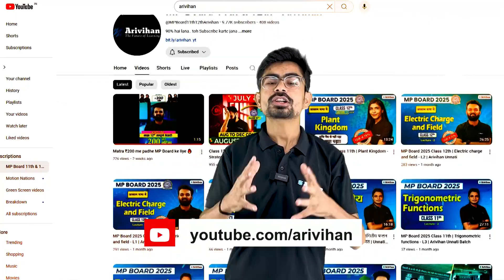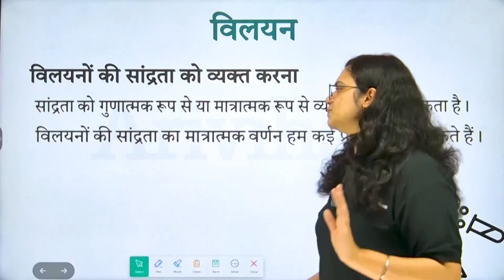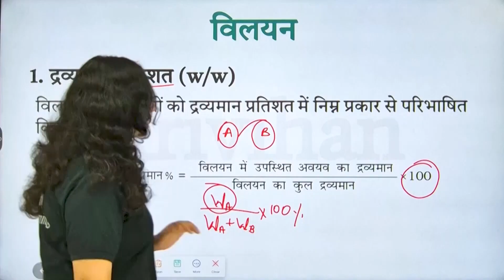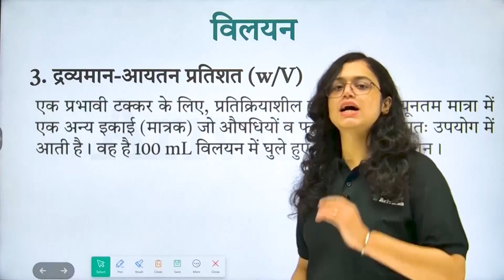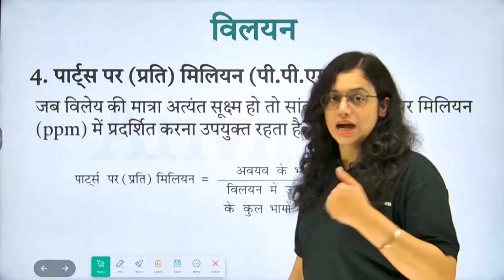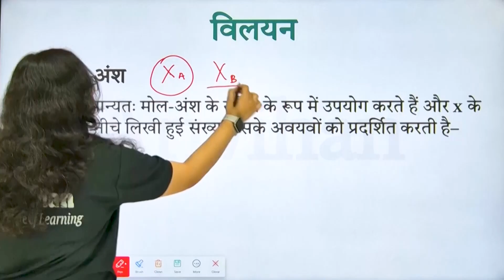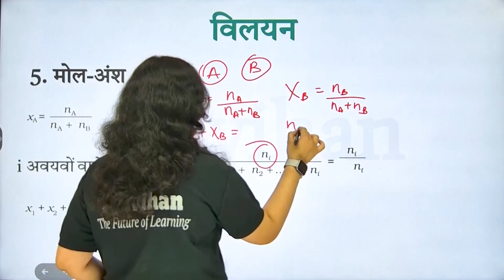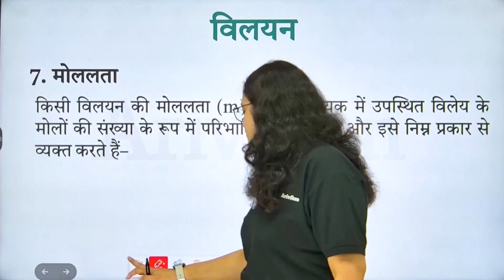MP Board 2025 कक्षा 12वीं | सांद्रता पद | रसायन विज्ञान | Arivihan Unnati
🌟  Welcome to ARIVIHAN! 🌟

Hello Students!
Welcome to the first lecture on Concentrated Solutions for MP Board 2025 Class 12th with Arivihan's Unnati Batch. This is Lecture 1, and in this lecture we will cover the basics to help you understand the important concepts.

This Video Includes :- How Arivihan Provides best quality and affordable education to students all over Madhya Pradesh.

Have a question about YouTube Video or Our Products? 🤔Drop it in the comments ⬇️⬇️

Are you a Class 11th or 12th student preparing for the MP Board exams in 2024?  Look no further! Our mission is to support MP Board 11th and 12th class students with high-quality educational content.

Get the latest updates on MP Board news  and improve your MP Board results with our expert guidance. Prepare efficiently for MP Board Class 12th Hindi, MP Board Class 11th Hindi," and English MP Board Class 11th and 12th subjects.

🔗Arivihan's Social Media 🔗

आपका स्वागत है अरिविहान के YouTube चैनल पर!

क्या आप "कक्षा 11वीं और 12वीं" के छात्र हैं और "एमपी बोर्ड परीक्षा 2025" की तैयारी कर रहे हैं? तो आप सही जगह पर हैं! हमारा मकसद है "एमपी बोर्ड" के छात्रों को बेहतरीन शिक्षा देना।

"एमपी बोर्ड समाचार" और "एमपी बोर्ड रिजल्ट" की ताज़ा खबरें पाएं। "एमपी बोर्ड "कक्षा 12वीं" "कक्षा 11वीं" "हिंदी माध्यम", "अंग्रेजी माध्यम" के विषयों की अच्छी तैयारी करें।

अरिविहान में, हम एक online पढ़ाई का platform देते हैं जो मजेदार, personal और किफायती है। हम local भाषाओं में अच्छी से अच्छी पढ़ाई करवाते हैं ताकि हर बच्चा, खासकर low-income और middle-class families से, अच्छी पढ़ाई कर सके। हमारे experienced टीचर्स, जिन्होंने हजारों बच्चों को success दिलाई है, आपके पढ़ाई के सफर को आसान और मजेदार बनाने के लिए यहाँ हैं।

आज ही "अरिविहान उन्नति बैच" में जुड़ें! मेहनत कर रहे बच्चों के group का हिस्सा बनें और अपनी "बोर्ड परीक्षा 2025" की तैयारी को बेहतर बनाएं।